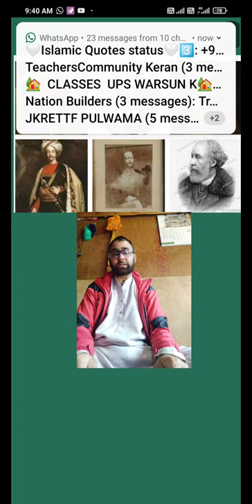12th history topic Colonel Colin Mackenzie